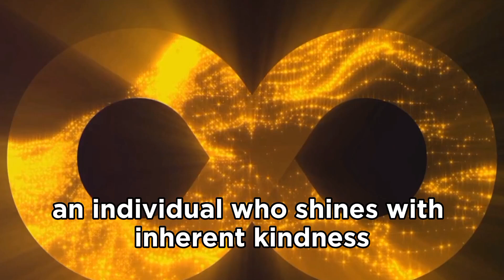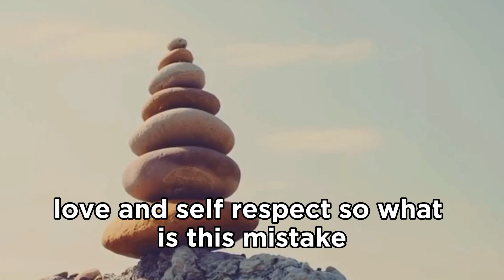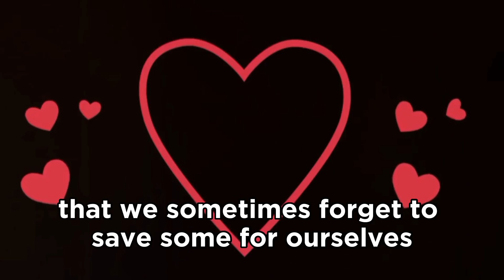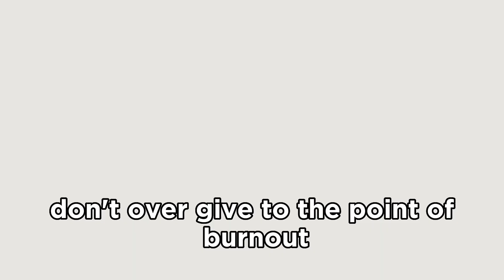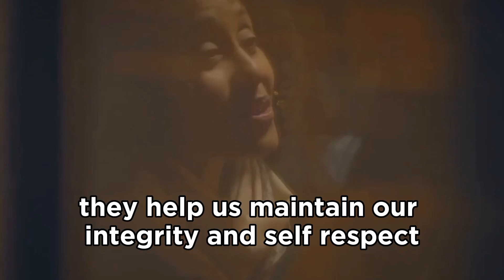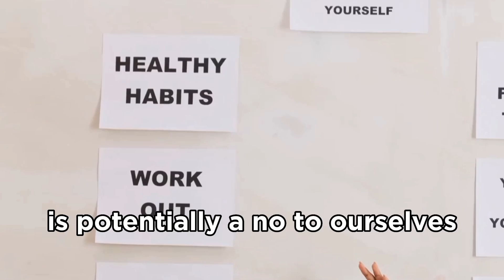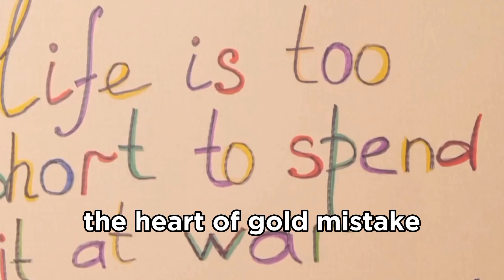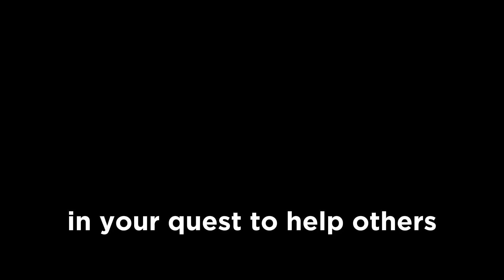CHOSEN ONE: You Have A Heart Of Gold - Don't Make This Mistake.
In this enlightening video, we delve into the common pitfalls that even the most well-intentioned 'Chosen Ones' with golden hearts must navigate. Drawing from general life wisdom, we explore the challenges and mistakes that can derail even the purest of intentions. Whether it's over-trusting, neglecting self-care, or taking on too much responsibility, we provide insightful tips to help you stay on the right path. Don't miss this chance to learn how to avoid these traps and maintain your integrity and well-being.

OUTLINE:

00:00:00 The Golden Heart Paradox
00:02:03 The Heart of Gold Mistake
00:03:57 The Importance of Boundaries
00:05:55 The Art of Saying No
00:07:42 The Path to Balance